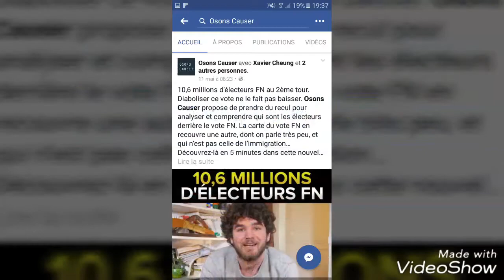Réseaux sociaux et politique